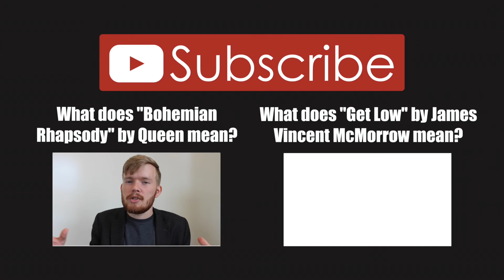What does "Closer" by The Chainsmokers ft Halsey mean? | Two Minute Song Lyrics Meaning Explanation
Pop Song Professor Clifford Stumme explains the lyrics of "Closer" by The Chainsmokers and featuring Halsey. It's not a super deep song, but it does have an explanation behind it, and it may perhaps reveal more about us than we can reveal about it. Enjoy!